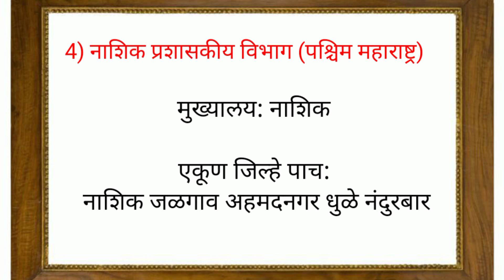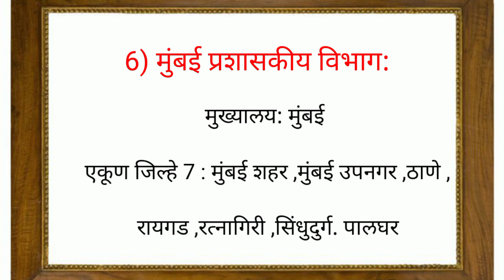महाराष्ट्र प्रशासकीय विभाग मुख्यालय आणि जिल्हे पूर्ण माहिती||.marathigk || rv marathi gk